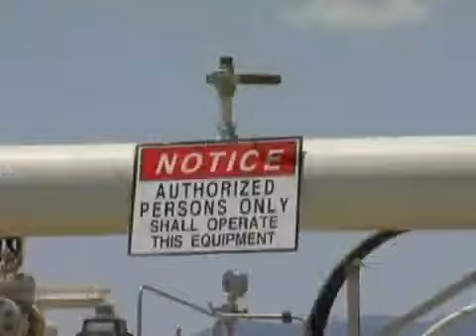Historiador avalia o papel do petróleo nos conflitos entre Oriente e Ocidente